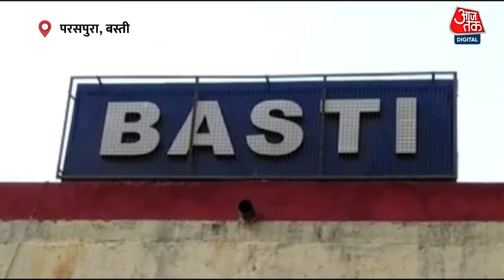होटल में काम करने वाले की ऐसे चमकी किस्मत, रातों-रात बन गया करोड़पति, सुनिए क्या बताया? | Dream 11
बस्ती मेंड्रीम 11 से राकेश राना बने करोड़ पति, एक छोटे से गांव के लड़के ने होटल पर काम करते हुए ड्रीम 11 में ऐसा छक्का मारा कि एक झटके में वो करोड़पति बन गए..
पिछले डेढ़ साल से राकेश कोशिश में लगा था कि कब उसे जीत मिलेगी और वह एक अच्छी रकम जीत पाएगा। इस चक्कर में वह लाखों रुपए हार भी गया मगर उसकी जिद ने उसे रुकने नहीं दिया और आखिरकार एक करोड़ रुपए जीतकर राकेश ने अपने सपने को साकार करते हुए इतिहास रच दिया।